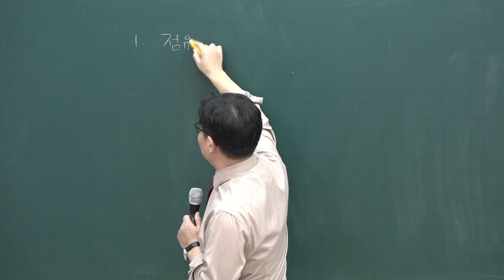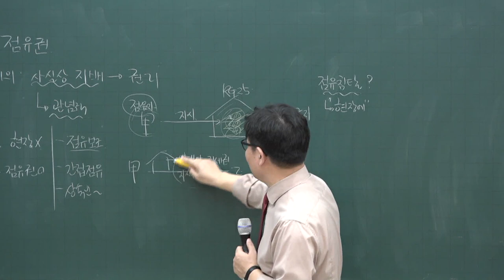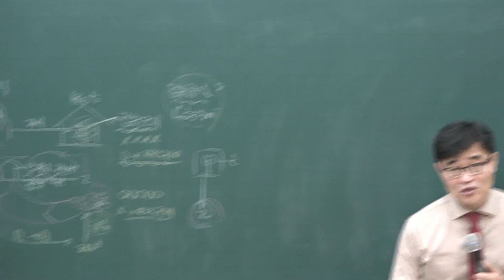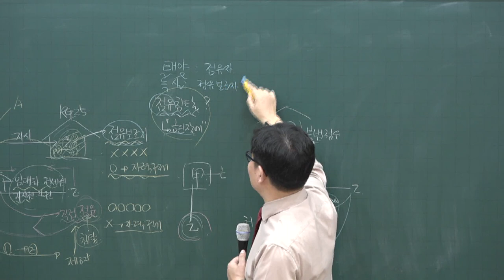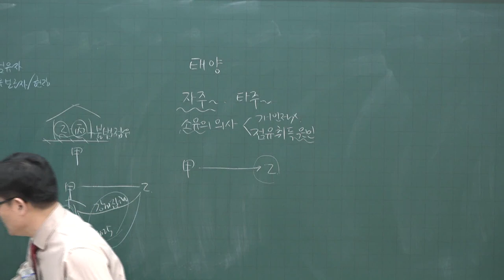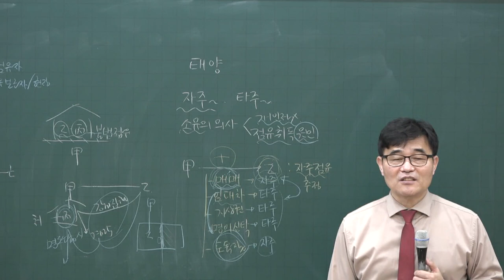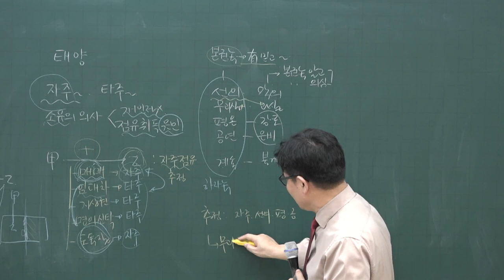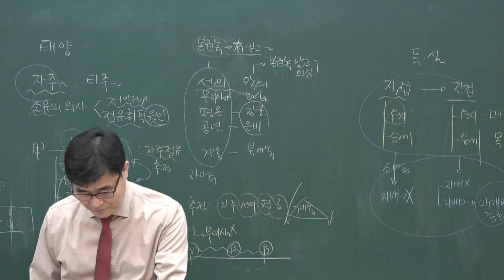[공전무] 2020년 공인중개사 민법 집중이론 점유권 3-26